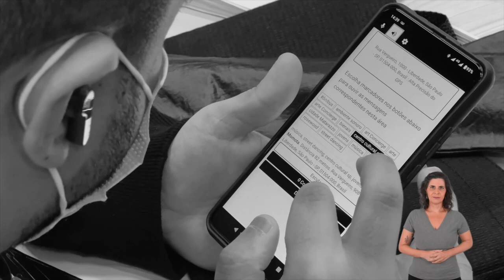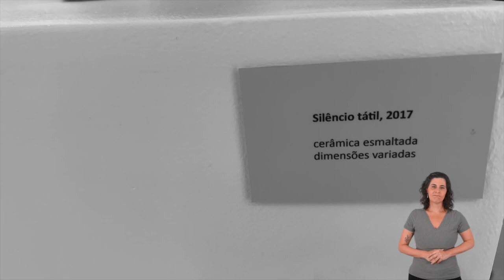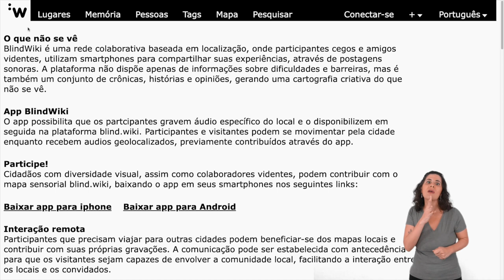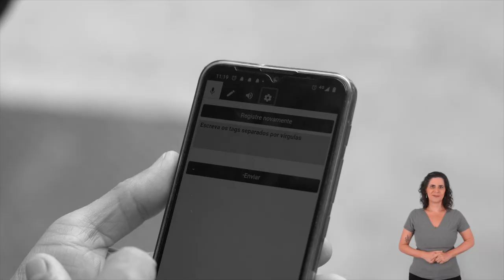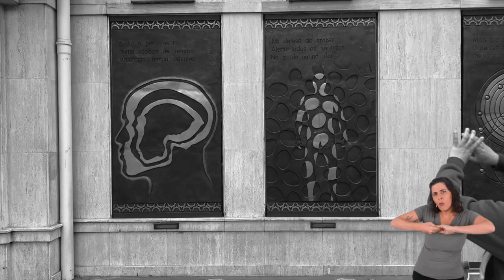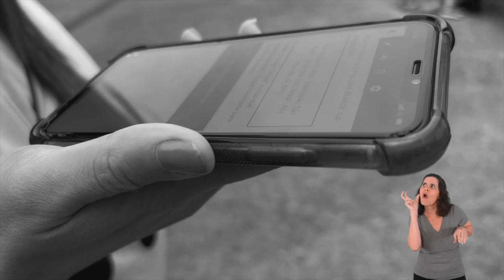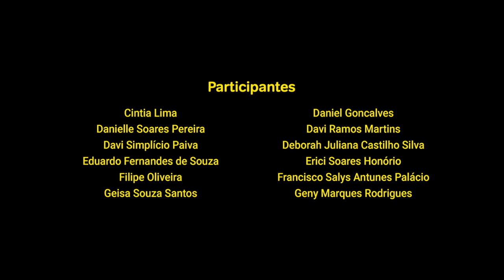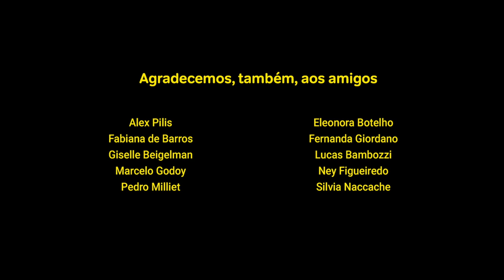blind.wiki Brasil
PORT-ENG-ESP Subtitles
Brazilian Sign Language LIBRAS